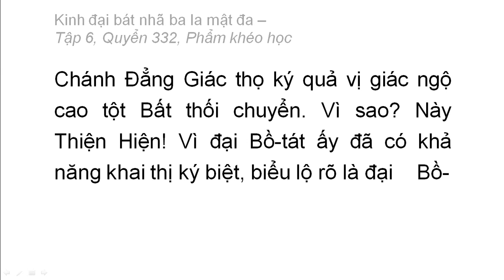Quyển 332: Kinh đại bát nhã ba la mật đa - Phẩm khéo học (rất hay) (332/600) (10)